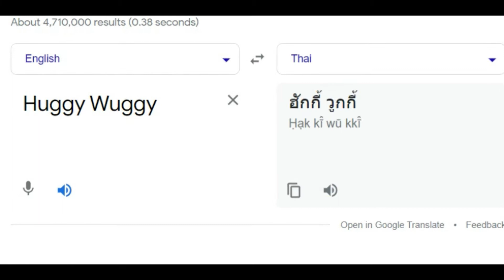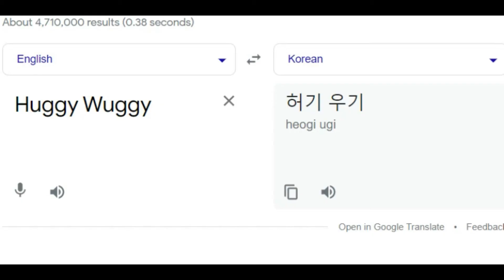Huggy Wuggy in Different Languages / Translation Meme